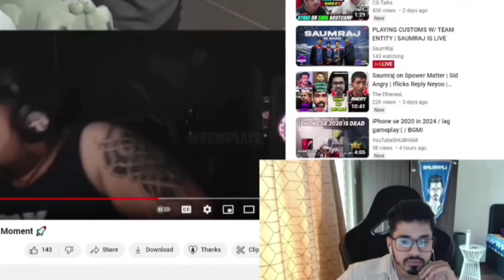Goldy Bhai Matter Saumraj React Scout😡 Jonathan Earnings Leak😨 GodLike,souL, Jonathan,scout, Dynamo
0:02 Goldy Bhai Saumraj Matter
0:49 Saumraj Reply Goldy Bhai
1:27 Scout React Saumraj Matter
2:00! Jonathan Earnings Revealed
2:31 Ankibot React Zgod 5th player
3:16 Mavi React His Marriage Life Beyond Esports
3:51 Dynamo React Narendra Modi Meet Gaming Creators
4:40 Goldy Bhai Angry On Fans
5:14 Thanks for Watching ♥️

Thank u for watching ❤️  spolier_mon